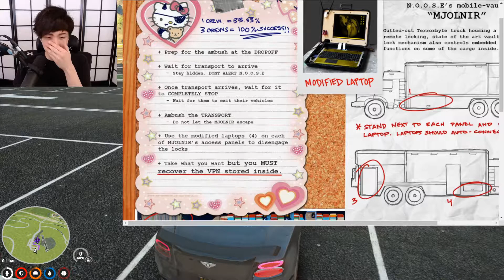Yuno's Top Secret Mission!!!...GTA RP NoPixel